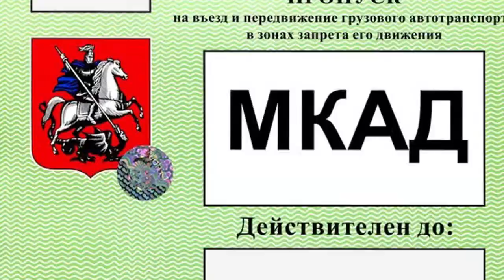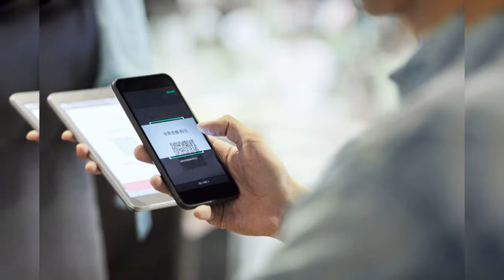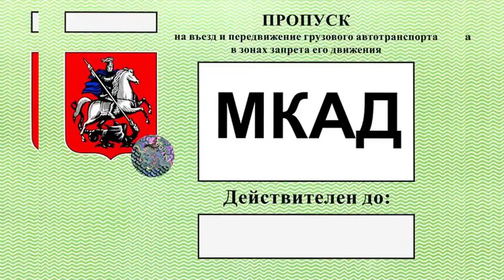МОСКВА ВВОДИТ ЖЕСТКИЕ МЕРЫ ПО ПЕРЕДВИЖЕНИЮ ГРАЖДАН